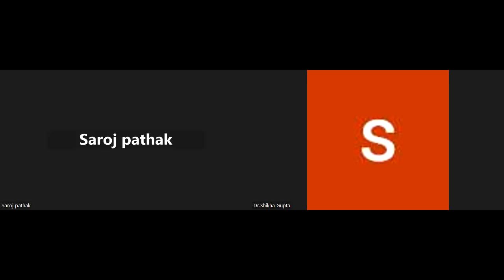Day 2 Scientific Fasting Navratri Diet Plan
इस नवरात्रि पुनः हमारे साथ इस ग्रुप पर जुडकर नवरात्रि का वैज्ञानिक उपवास करें।इस लिंक को अधिक से अधिक लोगो को भेजें जिस से ज्यादा से ज्यादा लोग लाभान्वित हो सके ।उपवास चिकित्सा  की प्राकृतिक चिकित्सा में वर्णित लाभों की सार्थकता को सिद्ध कर सकें।
नवरात्रि की आप सभी को हार्दिक शुभकामनाएं।

यदि आप भी अपना स्वास्थ्य उत्तम चाहते है तो हमारे रेगुलर कैंप का हिस्सा बन सकते है ।
पिछले कैंप के कुछ दृश्य नीचे लिंक पर देख पाएंगे
आप 3,5,7Days  फुल डे ,हाफ डे और रेजिडेंशियल बुक कर सकते है ।

Tentative schedule

You can book one ,two or 3 days

8:00 am
Followed by  assessment,form filling,wt,B.P.,pain scale

Jalneti ,kunjal ,Datun,Gandoosh,eye wash

9:00am
Amrit pey
 tratak

9:15 am to 10 am
Yog sadhna

10:00
Mud pack ,enema ,steam bath /hot foot bath /hip bath/spinal bath
According to patients

11:00 am
Swalpahaar
Soaked dry fruits/smoothy/kheer plus sesonal fruits mango, watermelon,melon ,banana,kiwi , grapes etc

11:30
Meditation

12:00pm
Self accupressure session

12:30pm
Mukh lepan ..yog nidra , Vipassana

1:00pm
Salad , different kind of chutney,kabab/boiled pulses /boiled aaloo /sweets

2:00pm
Interactive session about naturopathy /ayurveda/acupressure

3:00pm one full body massage/mud bath /shirodhara/wet sheet pack /bandages
According to patients

3:45 pm . pana /satu /pan
Chanting with dhanyawad prathna
Book now
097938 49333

If you are interested please fill this form

प्राकृतिक चिकित्सा अद्भुत , अतुलनीय
Registration going on
Next coming batch from

.प्राकृतिक चिकित्सा से ठीक होने के लिए प्राकृतिक चिकित्सा पढ़ना जरूरी।

Director of Health Is Wealth Holistic Clinic
Naturopathy and yog Hub lucknow
What's app..9793849333
2 weeks online Naturopathy practical training proforma
Alternate day , 13 classes
Day 1..Naturopathy principles
Day 2..Diet concept Acidic /alkaline diet/fasting therapy
Day 3 ..Mud therapy , its application and science behind therapy
Day 4..water therapy, its application.and science behind this ...steam
Day 5..water and its application and science behind this..cold ,hot
Day 6 .water  its application and science  behind it..hot and cold
Day 7..sun ,its application and science behind it
Day 8 ...space, its application and science behind it
Day 9 ..Air , its application and science behind it.
Day 10..scientific massage and its application
Day 11...Disease management
Diabetes,Thyroid, B.P.
Day 12...Dipression, Insomnia ,Obesity
Day ..13..examination.
Note ..As you all know Naturopathy is Drug less therapy there is no harm at all . naturopathy enhances your immune system .
So after learning this you will understand the science behind Naturopathy and comfortably you can treat you and your loved ones.
By this training you will become skilled but not eligible for clinical practice.
For this you must do 5 years B.N.Y.S from any registered college.

Contact..Health Is wealth Holistic clinic
                Naturopathy and Yog Hub
                 Sec.H, LDA colony ,Dream world       amusement park gate no.2,opp Nabard/bird campus lko .
Fb page..hiw holistic clinic
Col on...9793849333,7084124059